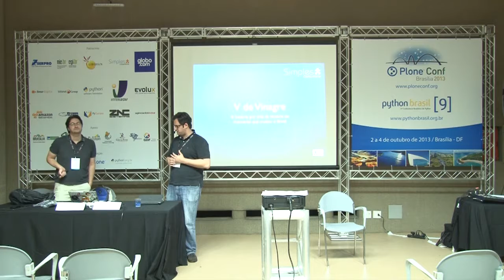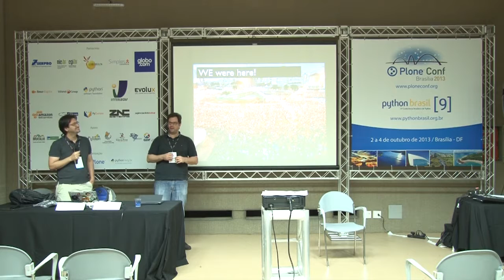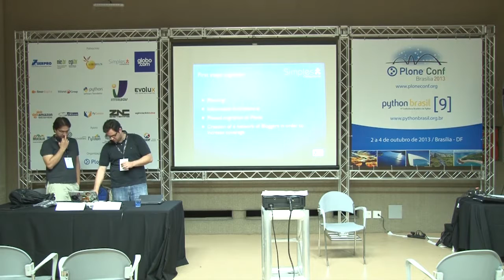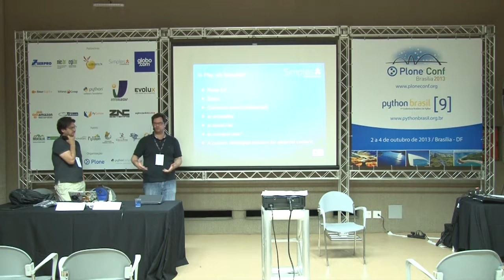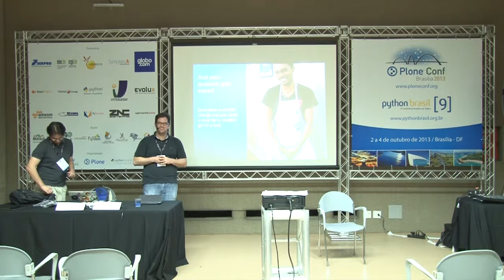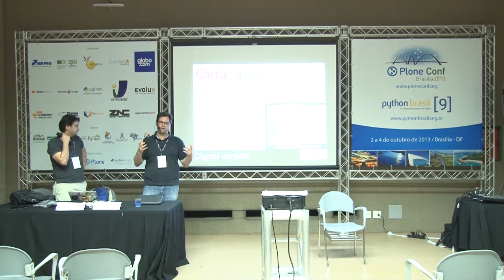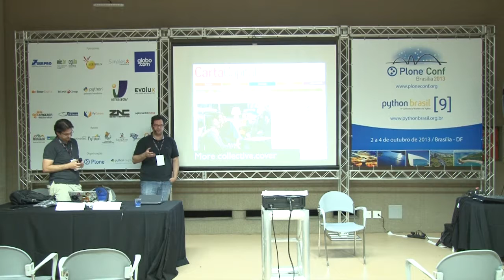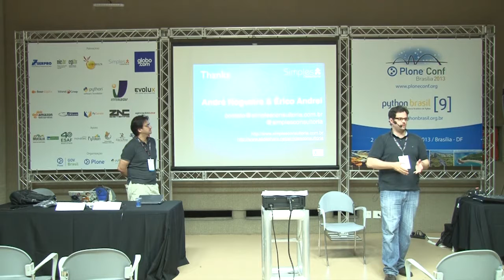V de Vinagre: A história por trás da história do momento que mudou o Brasil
Talk by Érico Andrei and André Nogueira at Plone Conference 2013 and PythonBrasil[9] - Brasília / Brasil